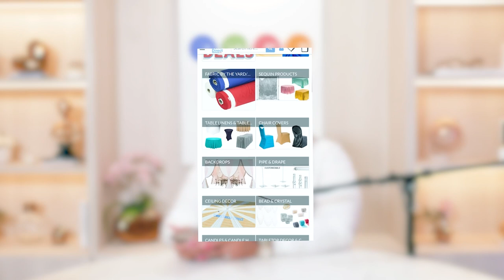Essential Tips for Navigating the Emotional Rollercoaster of The Event Design Industry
Listen in to the new IWED Uncut podcast episode as your host, Lucy Molina, Design Expert & Director of Education at the Institute of Wedding & Event Design discusses the rollercoaster that entering the event design can be in terms of mishaps and emotions.

As new designers learn and get more experienced, navigating this often hectic terrain will get easier, but being new at something can at times be used to your advantage.

Lucy goes over cost/benefit analysis in terms of taking risks and knowing that learning from your mistakes will serve to further build your confidence. Starting out in the industry allows you to bring a fresh and new perspective, with innovative ideas to the table.

New designers and business owners in the industry need to remember that building relationships is important when starting out and always in this industry, in terms of knowing vendors, having connections, support, and mentors, and possibly creating new opportunities for oneself.

You Won’t Wanna Miss… Lucy’s Biggest Tips from Episode 7:
Embracing challenges as opportunities for growth.Use your newness to ask questions and challenge the status quo. Remember that every expert was once a beginner JUST LIKE YOU!